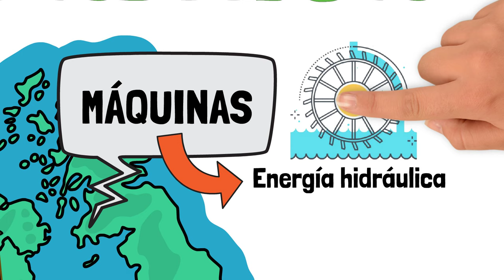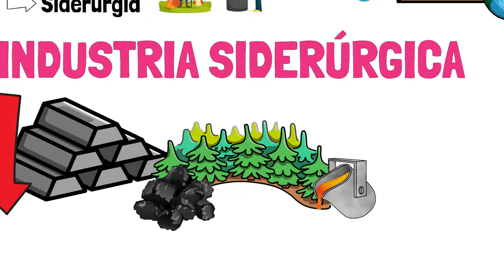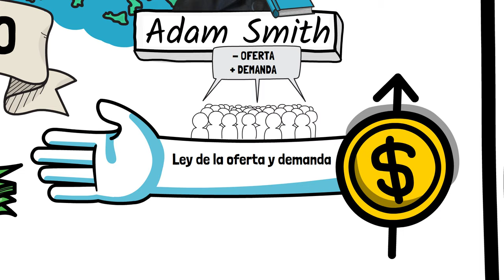🏭 La PRIMERA REVOLUCIÓN INDUSTRIAL | Resumen en 4 MINUTOS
🏭 En este vídeo vamos a explicar la Primera Revolución Industrial, un resumen en 4 minutos, para alumnos de 4º de la ESO y 1º y 2º de BACHILLERATO de HISTORIA.

A partir del siglo XIX se produjo una revolución mucho más importante para la vida de las personas que las revoluciones burguesas. Fue la Revolución Industrial, que transformó la sociedad y la economía. Descubre qué causó y cuáles fueron las características de la Primera Revolución Industrial en este vídeo. ¡No te lo pierdas!

⭐ MÁS SOBRE HISTORIA 4º ESO y 1º de BACHILLERATO:⭐